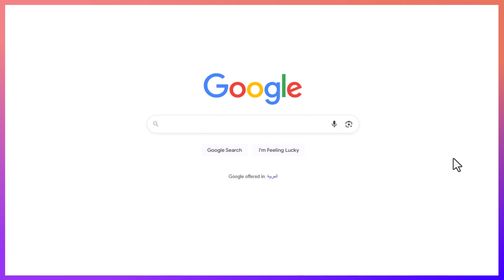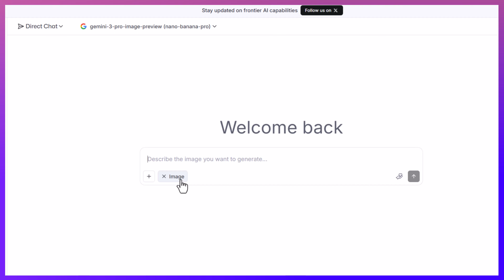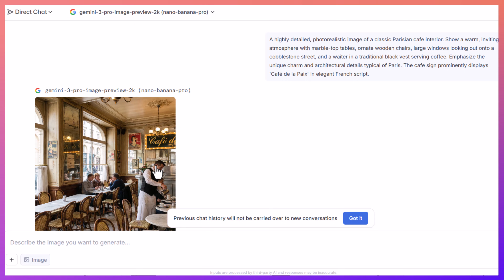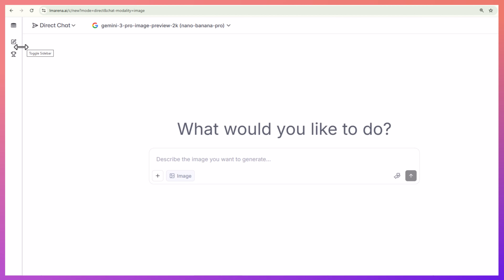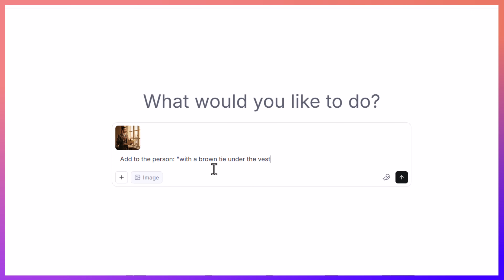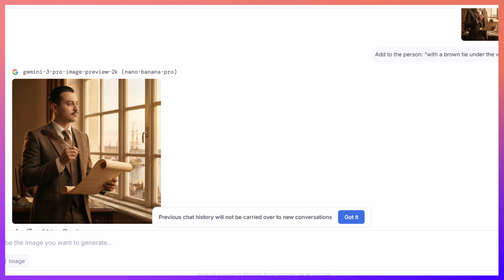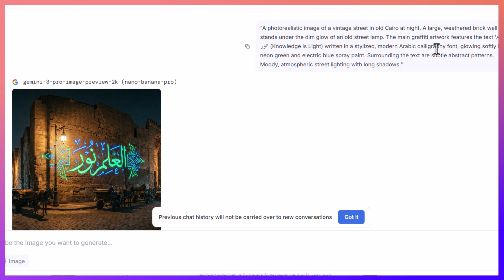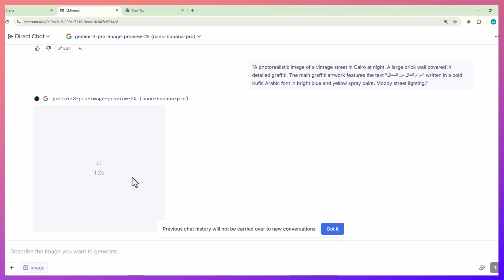5 أسرار يجب أن تعرفها عن نانو بانانا برو لإنشاء الصور بالذكاء الاصطناعي مجاناً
في الفيديو ده هتعرفوا أفضل 5 مزايا في نانو بانانا برو لإنشاء صور بالذكاء الاصطناعي مجّاناً ومن غير أي تعقيد.

هنتكلم بسرعة عن:
1️⃣ فهم السياق والتفاصيل بدقة
2️⃣ ثبات شكل الشخصية في كل الصور
3️⃣ التعديل على الصور بأوامر نصية بس
4️⃣ جودة صور عالية لحد 2K
5️⃣ الكتابة بالعربي جوّه الصور بشكل احترافي

أمثلة عملية + شوية خدع هتخلي شغلك بالذكاء الاصطناعي يطلع أنضف وأسرع بكتير 🔥
لو عجبك الفيديو ما تنساش اللايك والاشتراك عشان تشوف الشروحات الجاية.

00:00 – مقدمة وتجربة العملية وسبب الغياب
00:37 – بداية الشرح والدخول على LM Arena
01:13 – تسجيل الدخول وتفعيل واجهة توليد الصور
01:49 – اختيار موديلات الصور ونانو بانانا برو
02:17 – شرح الموديلات وتجهيز أول تجربة
02:55 – الميزة الأولى: فهم السياق والمعرفة العالمية (Context Awareness)
03:33 – مقارنة بين نانو بنانا 3 و Gemini 2.5
04:15 – الميزة الثانية: ثبات الشخصية (Character Consistency)
04:48 – تجربة تحويل الصورة وتنفيذ أوامر التعديل
05:28 – الميزة الثالثة: تعديل الصور بأوامر نصية
06:02 – إضافة كرافتة وتعديل الصورة بالنانو بنانا
06:36 – الميزة الرابعة: جودة عالية (2K – 4K)
07:15 – الميزة الخامسة: الكتابة بالعربي داخل الصور
07:53 – تجربة كتابة “العلم نور” على الحيطان
08:34 – تجربة كتابة “دوام الحال من المحال” بأسلوب جرافيتي
09:17 – أمثلة عملية وتطبيقات احترافية
09:54 – الخلاصة وختام الفيديو

ـــــــــــــــــــــــــــــــــــــــــــــــــــــــــــــــــــــــــــــــــــــــــــــــــــــــــــــــــــــــــــــــــــــــــــــــــــــــــــــــــــــــــــ